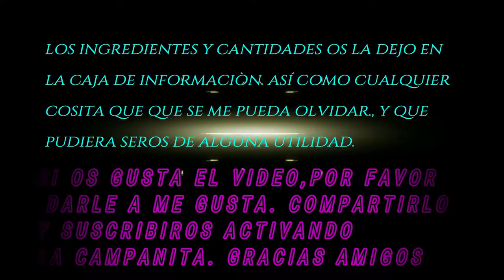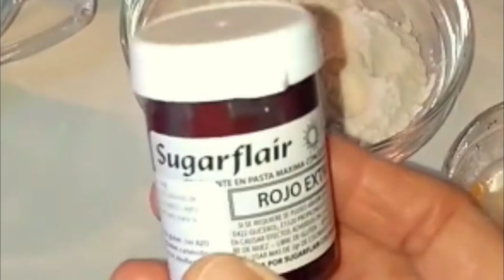TARTA SAN VALENTÍN TERCIOPELO ROJO (RED VELVET). PASO A PASO. ¡¡ESPECTACULAR!!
Espero que esta tarta tan estupenda, os guste. Es muy sencilla y rápida de hacer. Os va a encantar.

INGREDIENTES:
90 g. de harina de todo uso.
100g. de azúcar blanquilla
40ml.  de aceite de girasol
Un huevo grande
80ml. de leche entera y una cucharada sopera de vinagre blanco (para hacer el buttermilk)

 La buttermilk se hace, simplemente añadiendo a la leche el vinagre, remover muy bien y dejar reposar de 10 a 15 minutos.

Una cucharadita de levadura química (polvo para hornear)
4g. de cacao de buena calidad
Una cucharada sopera de vinagre y una chucharadita de las de postre de vinagre blanco. ( Para añadirselo a la masa, que quede mucho más esponjoso el bizcocho)
Colorante rojo intenso, de buena calidad.
Nata para montar.

LOS INGREDIENTES SECOS: (previamente tamizados)
Harina
Sal
Levadura
Cacao

MEDIDAS DEL MOLDE QUE UTILIZO:
15 cm de diámetro
9 cm de alto